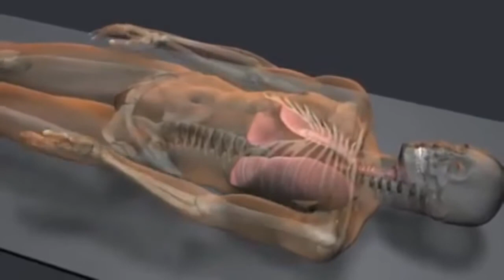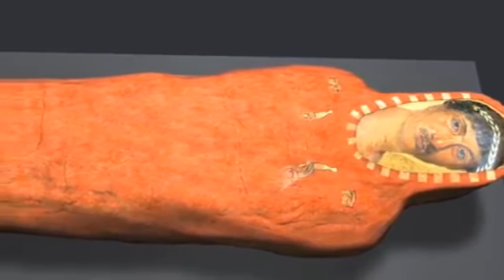Mumyalama nasıl yapılır ?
Bazı mumyalar, insanlar tarafından bilinçli olarak mumyalanmıştır. Bazıları ise içinde bulundukları doğal koşullar nedeniyle kazara oluşur.

Yeryüzündeki bütün kıtalarda mumyalara rastlanmıştır. Sadece Mısır'da bir milyondan fazla hayvan mumyası bulunmuştur. Doğal yollarla oluşmuş, bilinen en eski mumya bir insan kafasına aittir. 1936'da Güney Amerika'da keşfedilen bu mumyanın 6000 yıllık olduğu düşünülüyor. Kasten mumyalanmış en eski mumya ise Şili'de bulunmuştur. Bu mumyanın yaklaşık 7000 yıllık olduğu tahmin ediliyor.

Mumyaların bozulmadan kalmalarının nedeni, içinde bulundukları ortamın, çürümeyi gerçekleştiren mikroorganizmaların yaşamasına izin vermemesidir. Ortam koşulları mikroorganizmaların yaşamasına elverişli olacak biçimde değiştiği zaman mumyalar çürümeye başlar.

Mısır'da bulunan mumyaların en eskileri doğal yollarla oluşmuştur. Eski Mısır'da insanlar öldükten sonra çöl kumları içindeki mezarlara gömülüyordu. Çok sıcak ve kuru olan çöl kumları, suyun cesetlerden uzaklaşmasına neden oluyor ve böylece çürüme engellenerek mumyalar oluşuyordu. Eski Mısır'da kasıtlı mumyalamaların nasıl yapıldığı ise 1900'lü yılların başlarından itibaren yapılan bilimsel incelenmeler sayesinde daha iyi anlaşılmaya başlandı.

Mumyalamanın en önemli aşaması çürümenin engellenmesi için iç organların cesetten çıkarılması ve vücudun çeşitli baharatlar ve palmiye şarabıyla yıkanmasıdır. Daha sonra natron (sulu sodyum karbonat) kullanılarak, içi boşaltılmış vücudun ve derinin sudan arınması sağlanır. İç organlar da sudan arındırıldıktan sonra ya gövdenin içine konur ya da ayrı kapların içinde saklanır. Mumyalamanın bu ilk aşaması yaklaşık 40 gün sürer. Su cesetten uzaklaştırıldıktan sonra mumya keten kumaşlarla sarmalanır ve reçineyle kaplanarak nemli havayla temas etmesi engellenir. Böylece mikroorganizmaların ölüyü çürütmesinin önüne geçilir.